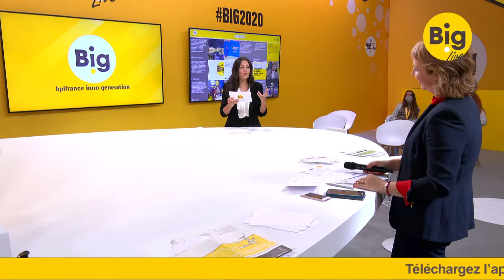La chronique décalée de Ruth Elbourdain sur la liberté d'entreprendre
La liberté d'entreprendre vue par Ruth Elbourdain